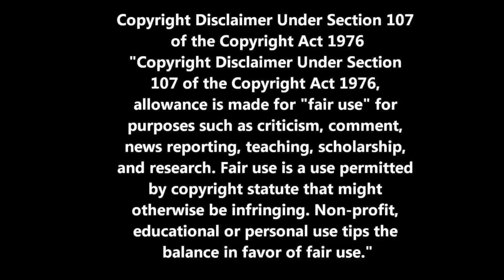THE BIG PUSH - REN - WAR PIGS - REACTION VIDEO!